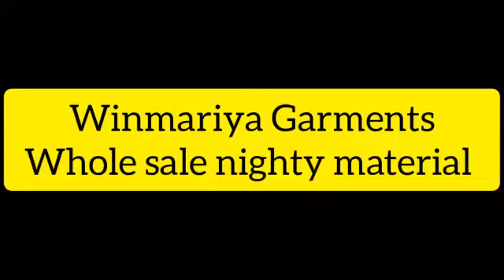നൈറ്റി മെറ്റീരിയൽസ്. / whole sale nighty materials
മിനിമം ഓർഡർ  10 പീസ്

Rs. 140/-

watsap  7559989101